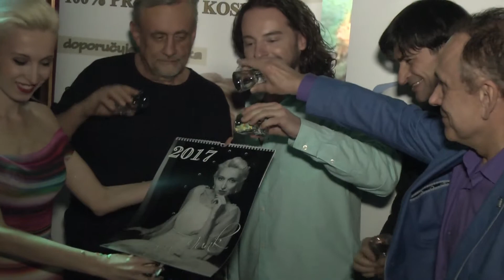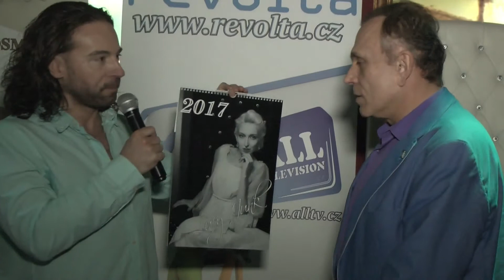Píše psychotronik Stanley Bradley další bestseller?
Jedním z kmotrů charitativního kalendáře zpěvačky Lucy Junk byl i nejznámější český psychotronik Stanley Bradleay alias Stanislav Brázda, který se proslavil mimo jiné i svými velmi úspěšnými knihami Škola psychotroniky a Jak se dožít 140 let. V pražském klubu Golden WingZ v Polské ulici, kde se křest uskutečnil, Stanleyho vyzpovídal náš moderátor Richard Sacher. To nejzajímavější z psychotronikova současného života vám prozradí dnešní video!